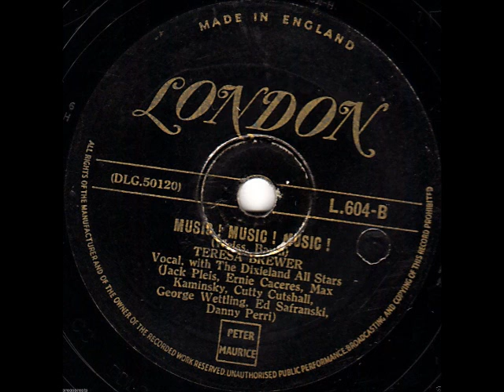Teresa Brewer - Music! Music! Music! on 1950 London 78 rpm record.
London L.604-B. Flip-side is "Copenhagen".

Transferred with stereo gear on featured channel video and channel photo.